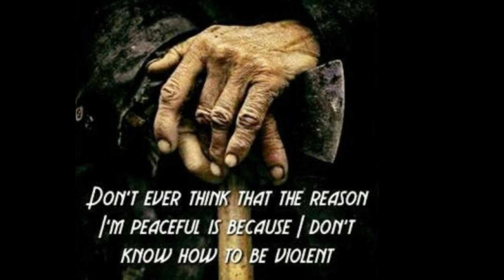Everlast - The Culling (Lyrics)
Everlast - The Culling (w/ Lyrics)

"The Culling"

Fire sale, chemtrail, apocalyptic hieroglyph
Try to riff, wind up stiff, find a spliff, smoke it
Light the fire, turn it higher, burn a while, work for hire
Your desire, dire stakes get brokered
Colonize, gentrify, do or die, Semper Fi
Simplified sympathy, Marley Marl symphony
Cold chilling, top billing, body count, cop killing
Supervillain rivalry, mighty hard nemesis
March from the genesis to the omega
Hit the bodega, arm-legga-legga
Arm-head mega, shine like Vega
Blackhole, supernova, superlover, Casanova
Golden era terror, Goldyn Chyld whilin'
Reservoir K-9, clans from the Highland
Syndicate assassin, heartbeat's bionic
Ancient masonic, sons of Mantronik

The culling is coming, grab your guns
Stack cash funds, fathers teach your sons
When politicians talk - assume they're lying
Living on your knees - much worse than dying

Stack cash funds and teach your sons

Smartphone, spy drone, microphone, God stone
Home alone, Al Capone, Skull & Bone, terror dome
Satellite, socialite, Neophyte, troglodyte
Outta sight, parasite, chocolate white, Canaanite
Satanic Vatican, tyranic architect
Organic archetype, volcanic dialect
Titanic visual, ironic imagery
Iconic ritual, bionic symmetry
Sacred mathematical, live from the tesseract
Surgically tactical, spine of a silverback
Sign of the zodiac, megalo-maniac
Cardiac heart attack, talking red, walking dead
Zombified, Columbine, all the time, fast rewind
Raise the flag, back it out, flood the hood, rack it out
On the news, keep it quiet, sell the lie, make 'em buy it
Make a trial, start a riot, find a threat, classify it

I make these videos with already posted hiking footage from the channel for a few of reasons.

FIRST... it allows me to practice my video editing. That is why you may see me sometime splicing the same hiking footage up in different ways into different music videos... I am practicing and trying tp improve upon on what I did in the past with it... I'm learning.

SECOND... I really enjoy music and like sharing artists here whose music I support and listen to on YouTube with my subscribers who may not have heard of them. I don't monetize these videos. They artists or their labels often do. I just enjoy making them.

THIRD... They advertise my DOG CHANNEL to people who might not otherwise stumble upon it on YouTube. Making videos with several types of music extends that reach.

***For those new subscribers who may not be aware, but enjoyed this video. I have a playlist of over 100 music videos similar to this using a variety of music on my channel...